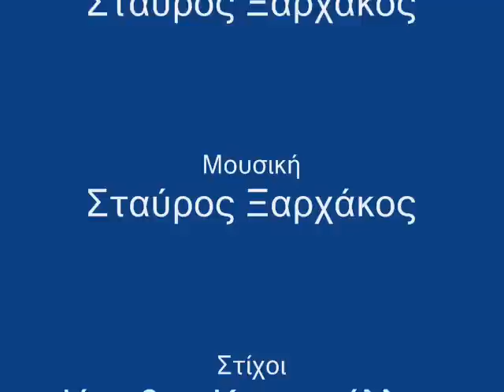Οι Μεγαλέξανδροι (Στ. Ξαρχάκος & Ι. Καμπανέλλης)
Οι Μεγαλέξανδροι

Μουσική: Σταύρος Ξαρχάκος
Στίχοι: Ιάκωβος Καμπανέλλης
Διεύθυνση ορχήστρας: Σταύρος Ξαρχάκος
Μπουζούκι: Κώστας Παπαδόπουλος & Λάκης Καρνέζης
Τραγούδι: Σταμάτης Κόκοτας
Δίσκος: Ξαρχάκος + Κόκοτας (1970)